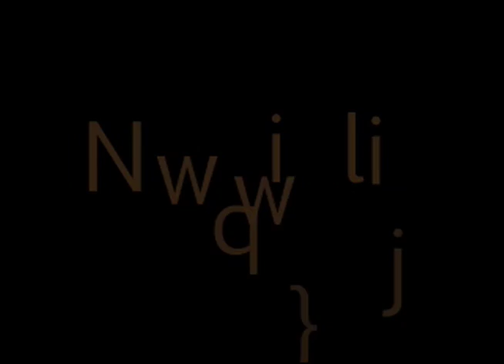A short called Multiplia.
2004 Short film. This short film is a very good example green screening technique used in new filmography. This is a short 2 min film with spur-of-the-moment acting. The film is a spead up version of a life story. Story, film, animation, lighting, editing, and sounds by Constantinos Papaconstantinou. The goal of this project was to develop good content with a short timeline. It exemplifies the story of our time. ( present state )